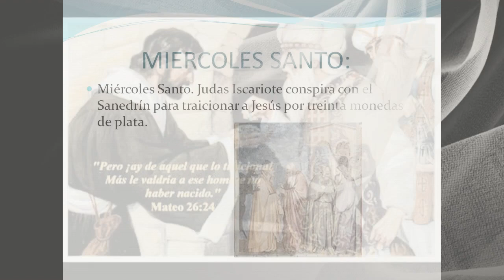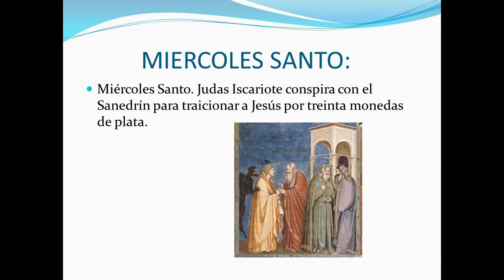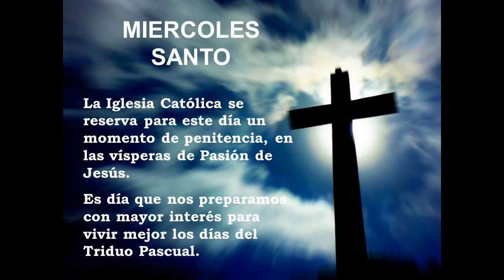MIERCOLES SANTO /ESPECIAL SEMANA SANTA